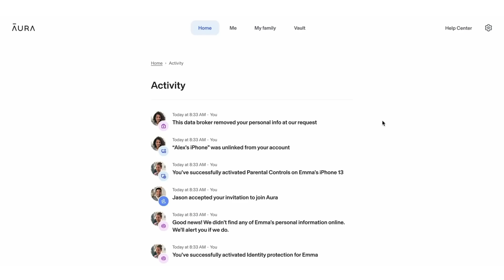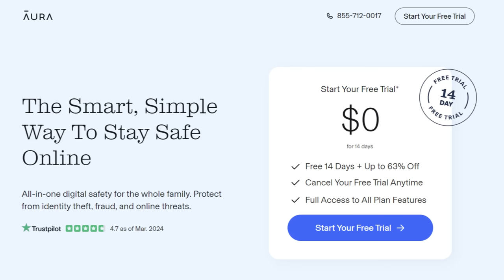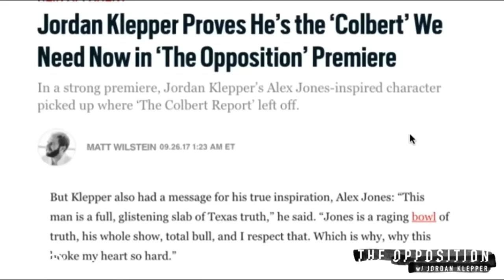This movie proves Hollywood is full of morons, 'The American Society of Magical Negroes' is awful...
sold.

**when signing up for your free trial, under "how did you hear about us" you can select any option, my channel will be credited as long as you use my link

0:00 - Intro
4:08 - Plot Synopsis
9:06 - My Thoughts

The American Society of Magical Negroes, is a controversial movie that has united audiences against it. In this video I discuss my thoughts on the movie.